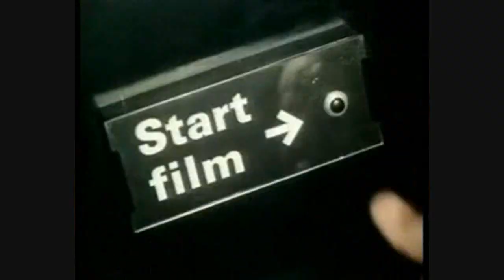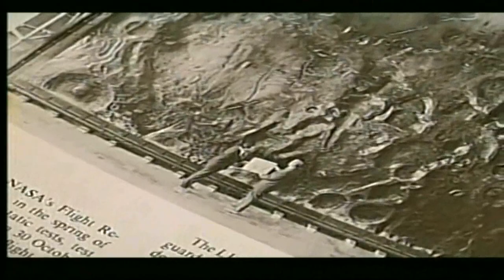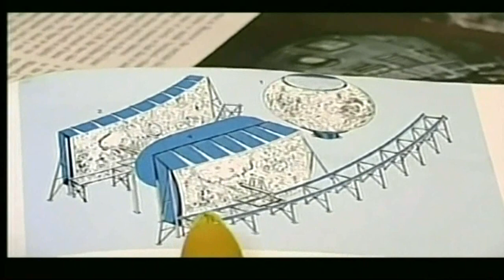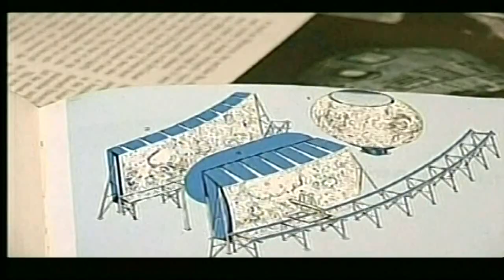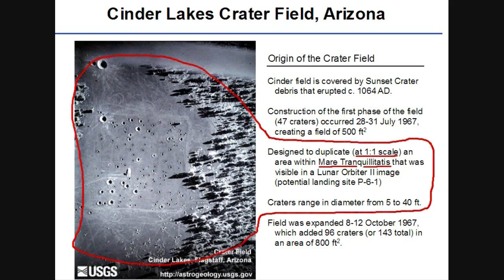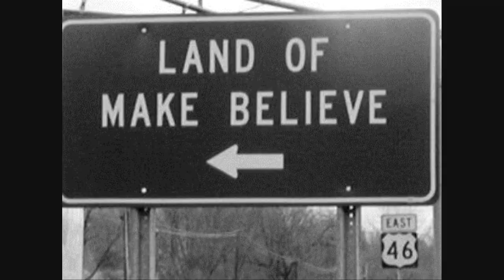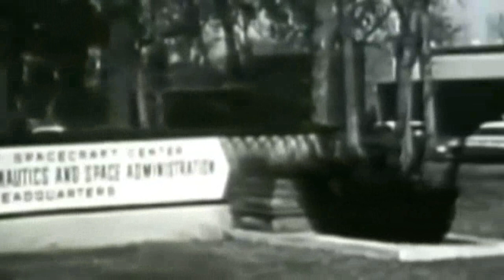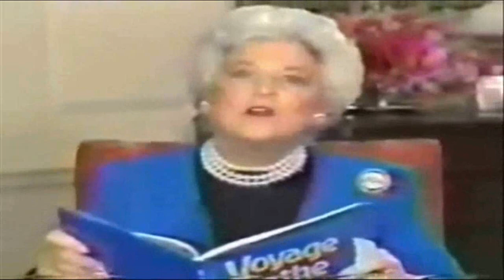NASA Fake Everything ...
N.A.S.A. = Nefarious Actors Simulating Aeronautics